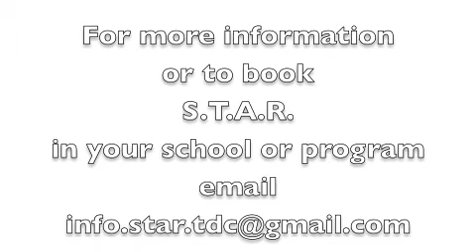S.T.A.R. at The Directors Company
S.T.A.R. uses age appropriate/culturally sensitive theatrical methods to empower youth with skills to lead healthier lives. The program also helps parents and professionals to better understand and communicate more effectively with young people. The involvement and investment of parents, teachers and local resources help to create a better community for their children.